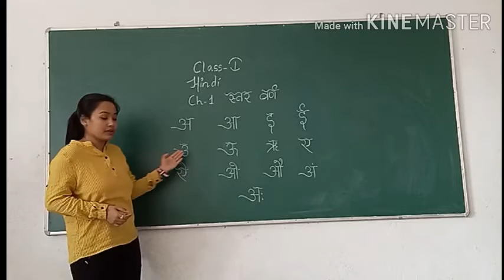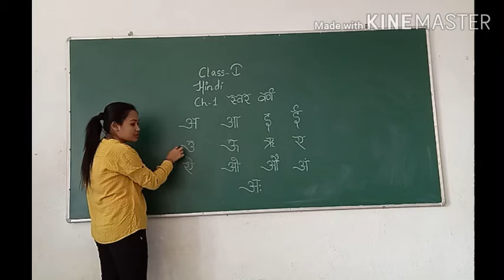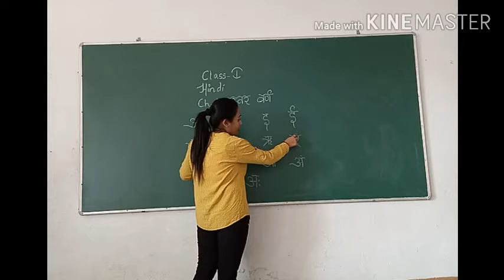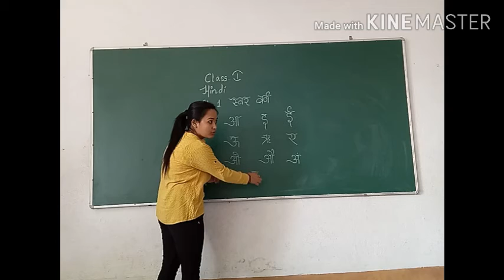CLASS I Hindi LESSON 1 स्वर वर्ण Part 1